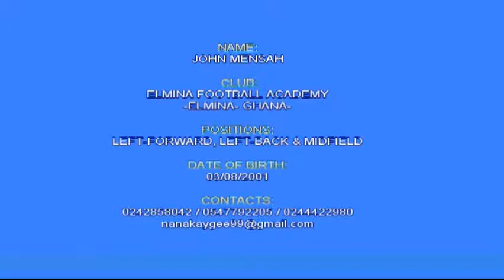ZIKING SOCCER DOCUMENTARY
JOHN MENSAH, VERY KNOWN AS "ZIKING" IS A YOUNG TALENTED & PROFESSIONAL FOOTBALLER. THIS DOCUMENTARY COVERS THREE OF HIS GAMES PLAYED.